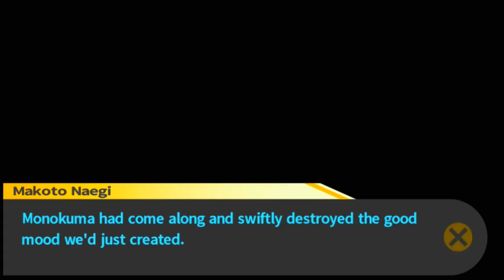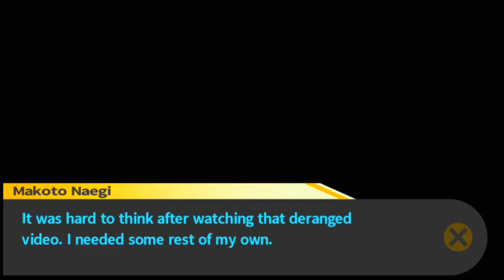Danganronpa (BLIND) Part 9 "I Don't Trust You Sayaka..."